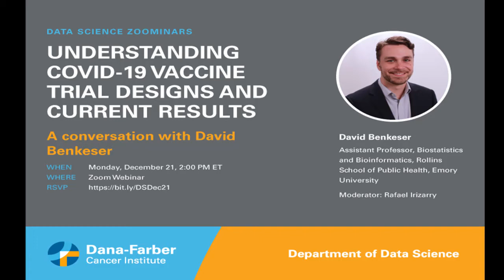David Benkeser, PhD - Understanding COVID-19 Vaccine Trial Designs and Current Results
How does basic biology research lead to a vaccine? How can we trust the safety of new vaccines? David and Rafa discuss clinical trial designs, phases, results and what's next for the COVID19 vaccines from Pfizer/BioNTech, Moderna and Oxford/Astra-Zeneca.

David Benkeser, PhD is an Assistant Professor in Biostatistics at Emory University's Rollins School of Public Health. His research focuses on the theory and applications of machine learning in causal inference. Specific areas of interest include competing risks, complex longitudinal data, and theory of robust nonparametric statistical inference. His collaborative research which includes work on preventive vaccines and HIV prevention.

Our Data Science Zoominars feature interactive conversation with datascience experts and a live Q+A session moderated by Rafael A. Irizarry, PhD, Chair, Department of Data Science at Dana-Farber Cancer Institute.